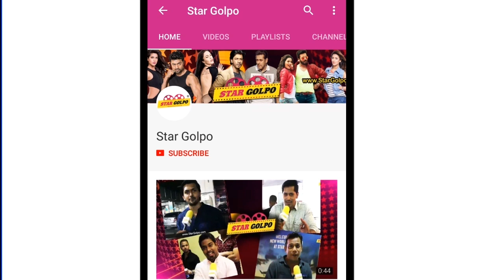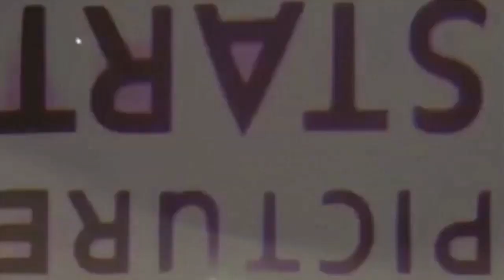গরীব মানসিক ভারসাম্যহীন কিন্তু তার গান অবাক করেছে সবাইকে। Viral Video | Star Golpo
অনেক ধন্যবাদ Atindra Chakraborty  কে, এমন  একজন প্রতিভাকে ক্যামেরাবন্দি করার জন্য ।